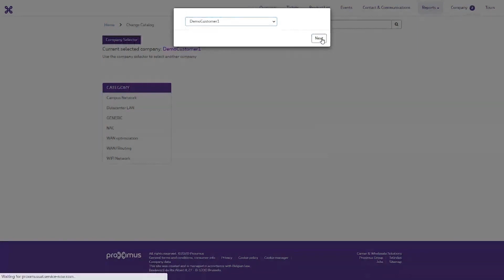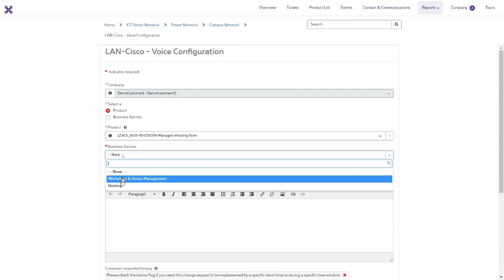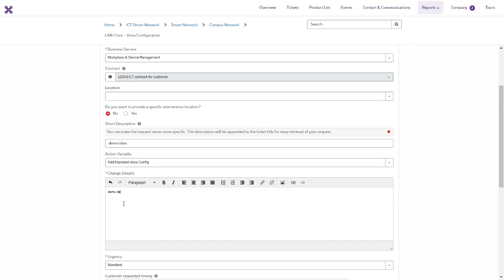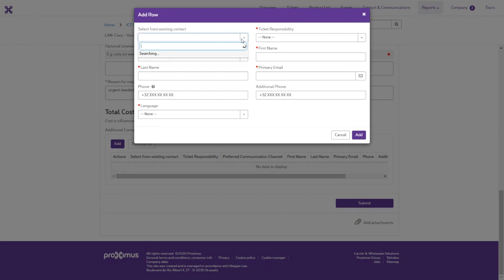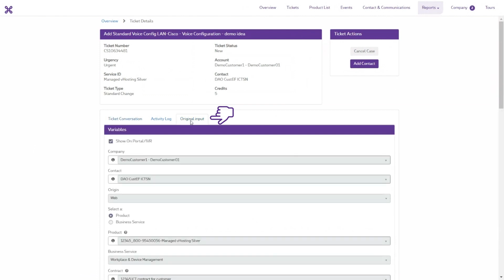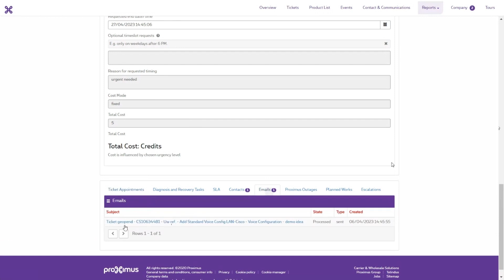MyProximus Enterprise Technische assistentie: hoe een standard change request aanvragen.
Toegang tot MyProximus Enterprise?

Vraag toegang aan uw Digital Access Owner (hoofdbeheerder) van uw bedrijf voor MyProximus Enterprise.

Uw administratief contact bij Proximus kan u ook steeds verder helpen. Deze vindt u